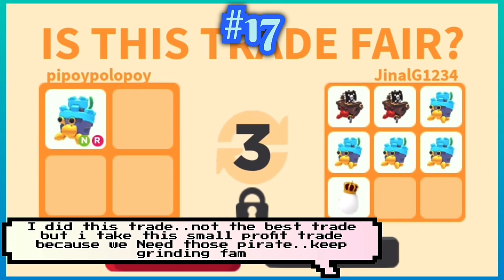17 HUGE OFFERS FOR *NEON* CASTLE HERMIT CRAB!!😍😍 SMOOTH TRADE IN THE END in Adopt me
STAY SAFE 😷
STAY COOL 😎